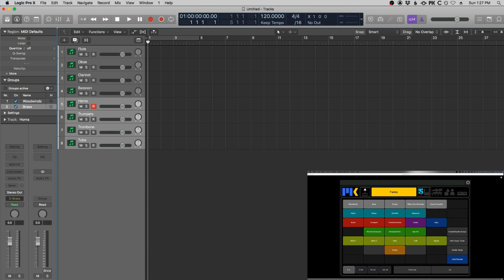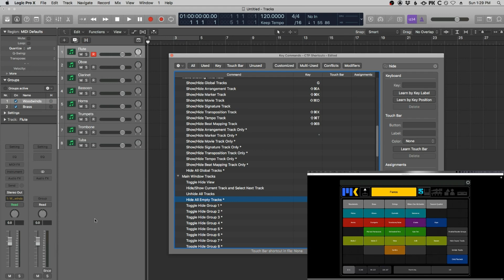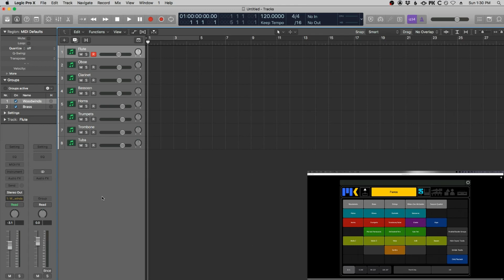Logic Pro X Tutorial: Show/Hide Groups for large templates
0:00:00 Quick overview of my template and how I use groups
0:02:10 The tutorial

I remember when I started creating my first templates and how tiring it got scrolling up and down to find the instruments I wanted. This quick tutorial will show you how to create groups you can hide to make your workflow much faster and your template much easier to navigate. I hope this short tutorial helps someone out there getting started with template building in Logic Pro X!

(Forgot to mention...if you don't have an iPad, you can still assign the groups to whatever key command you like.)